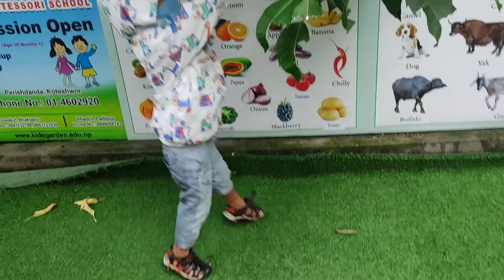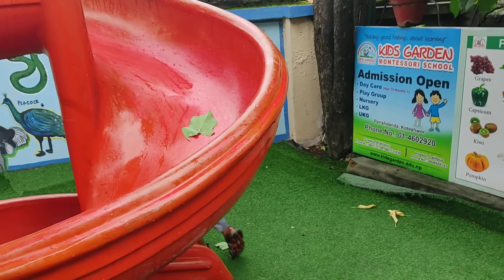2 August 2021